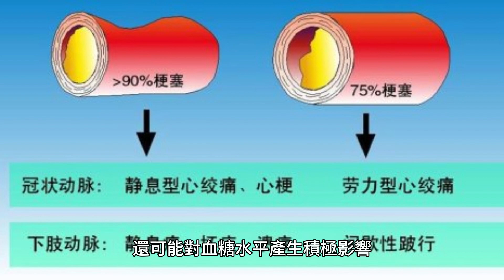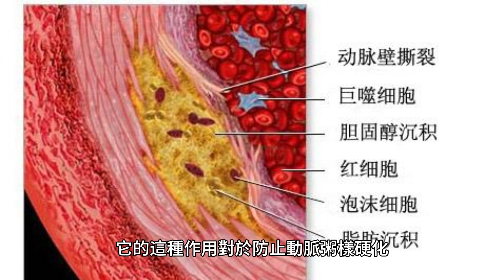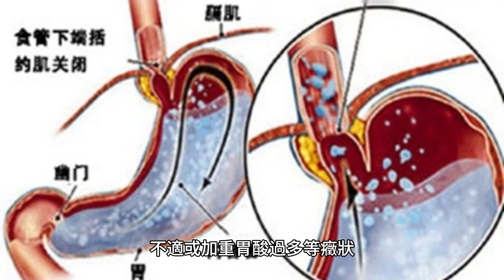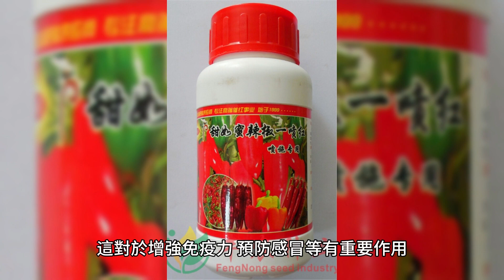哪些辛辣食物，可以起到養生的作用?這3種，不妨選擇著吃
在江南的一個小鎮，有位老中醫，他以其獨特的辛辣食療法著稱。人們經常看到他給患者推薦辣椒、生姜等調味品。他說：“辣，並非只是挑戰味蕾，更是一種治療藝術。” 這位老中醫的理論和實踐，在當地流傳已久，但對於不少習慣了溫和飲食的居民來說，這樣的辛辣治療仍舊令人好奇。

辣，對於很多人而言，是一種刺激感官、挑戰極限的體驗。但在這位老中醫眼中，辣味不只是一種簡單的食物調味品，而是藏有養生秘密的寶藏。這位醫生的故事和治療方法，激發了人們對辛辣食物另一面的好奇：除了味蕾上的刺激，辛辣食物在健康養生方面有哪些獨特作用呢？

辛辣食物：不只是刺激，更是健康的守護者
辛辣食物，常見的有紅辣椒、生姜、胡椒等，這些食物中都含有一些特殊的化合物，比如辣椒素、姜辣素等。這些化合物不僅能激發味蕾，還具有多種對人體有益的作用。

提高新陳代謝

辣椒素，作為辣椒中的主要活性成分，已被研究證實能提高人體的代謝率。它通過增加體內熱量產生，幫助促進脂肪的氧化過程。這種“燃燒效應”不僅有助於控制體重，還可能對血糖水平產生積極影響。研究表明，辣椒素通過影響消化系統中的一些關鍵受體，可以促進胰島素的釋放，進而有助於維持血糖穩定。

改善心血管健康

除了促進新陳代謝，辛辣食物中的某些成分還被發現對心血管系統有益。例如，辣椒素能夠擴張血管，改善血液循環。它的這種作用對於防止動脈粥樣硬化和降低心血管疾病的風險是非常重要的。同時，辛辣食物還能減少血小板的聚集，降低形成血栓的可能性。

抗炎與抗氧化作用

辛辣食物還具有顯著的抗炎和抗氧化特性。研究表明，辣椒中的抗氧化劑可以中和自由基，減緩細胞老化過程，從而有助於預防許多慢性疾病。此外，這些食物中的抗炎成分能夠緩解關節炎和其他炎癥性疾病的癥狀，對於維持整體健康非常有益。

辛辣不是萬能：認識辛辣食物的風險與適量標準

辛辣食物，在帶來味覺享受的同時，也可能引發一些健康問題。關鍵在於理解何為“適量”並認識這些食物潛在的風險。

首先，辛辣食物對消化系統有直接影響。例如，過量食用可能導致胃部不適或加重胃酸過多等癥狀。對於有胃潰瘍、胃炎等胃部問題的人群來說，辛辣食物可能會加劇癥狀。

其次，辛辣食物可能影響腸道健康。在一些人身上，過量的辛辣食物可能導致腸道不適或加劇炎癥性腸病的癥狀。

因此，建議適量食用辛辣食物，並注意身體的反應。對於中老年人群來說，辛辣食物的攝入量應更加謹慎。建議從少量開始嘗試，逐漸了解身體的耐受度。

香辣養生三寶：選擇這些辛辣食物促進健康
紅辣椒：辣中的維C寶庫

紅辣椒不僅僅是調味品，它還是一種營養豐富的食物。紅辣椒中的辣椒素對提高新陳代謝、緩解疼痛有積極作用。此外，紅辣椒的維生素C含量極高，這對於增強免疫力、預防感冒等有重要作用。

生姜：暖胃又消炎

生姜是家常菜中常見的配料，但它的作用遠不止於此。生姜中的姜辣素有助於促進消化液分泌，加速胃腸蠕動，從而幫助消化。它還具有抗炎作用，可以減輕關節炎和肌肉痛等癥狀。此外，生姜還可以作為感冒初期的自然療法。

胡椒：增強食欲的小粒粒

胡椒雖小，作用不凡。它含有的胡椒堿能刺激味蕾，增加食欲，促進消化。胡椒還有助於食物中營養成分的吸收，尤其是鐵的吸收，這對於中老年人來說尤為重要。

在融入日常飲食時，建議適量使用這些辛辣食物，避免過量。不同體質的人對辛辣的耐受度不同，因此，開始時可以從小劑量嘗試，觀察身體反應，再逐漸調整用量。